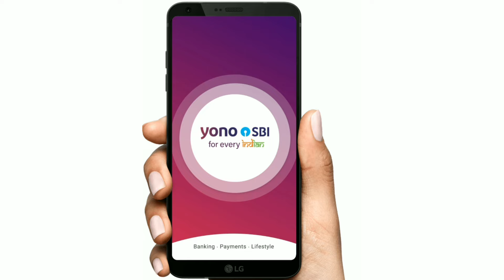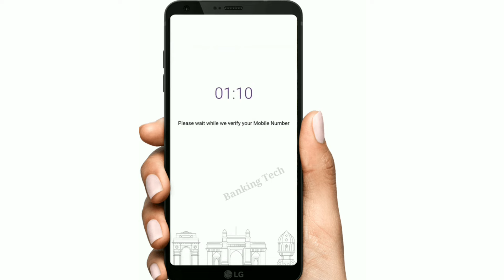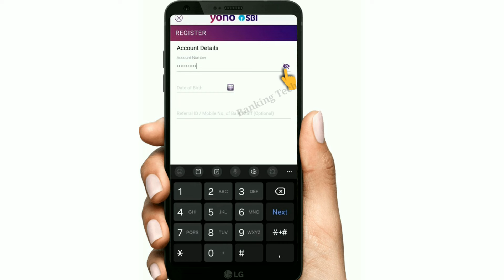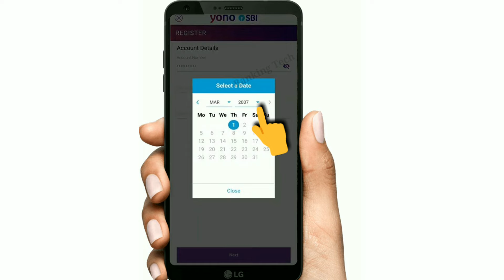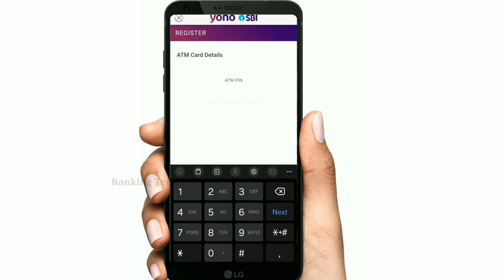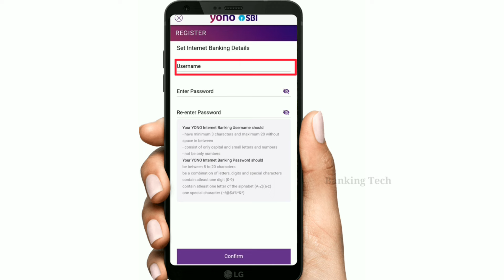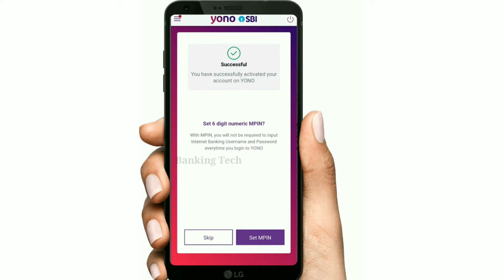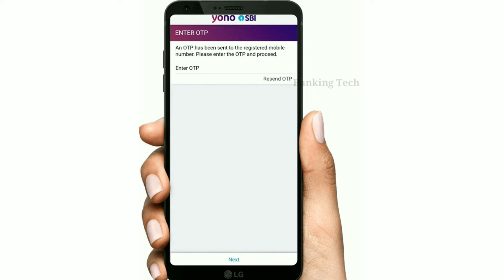How to register yono sbi app | SBI yono new registration | yono app kaise register kare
Hello Dosto
aaj ke es video me hum sikhne wale hai ki yono sbi app me first time register kaise karte hain.es video me maine username, password aur mpin banane ka format example ke Saath bataya hai.

Hello Friends
In this video I am going to explain how to register Yono sbi app with latest procedure. I have also explained about username, password and mpin format with example.

Your Query :

How to register yono sbi app

yono sbi

sbi yono registration with atm card

sbi yono registration kaise kare

sbi yono registration process

sbi yono app registration

yono sbi registration account number

yono sbi registration atm card

yono sbi registration user username and password

yono sbi account registration

yono sbi app registration kaise kare

sbi yono new registration username and password

yono sbi registration with atm card

yono sbi account opening new registration

sbi yono 2024

yono sbi

sbi yono register 2024